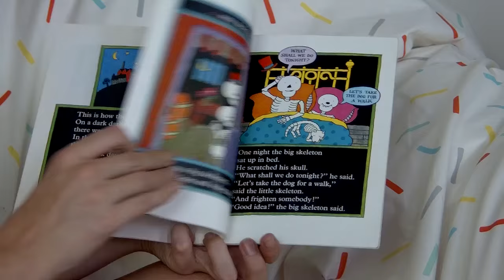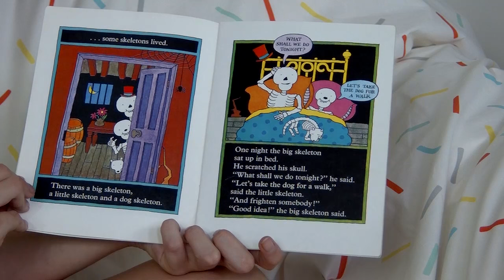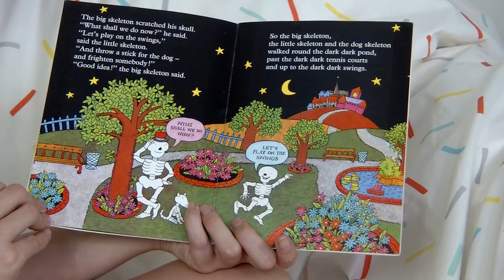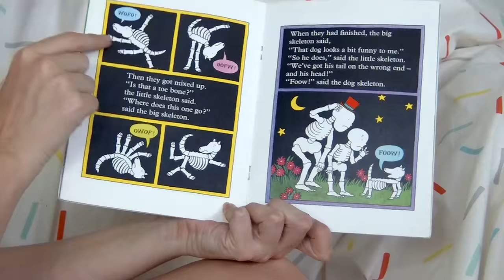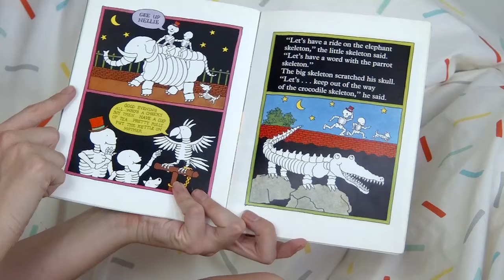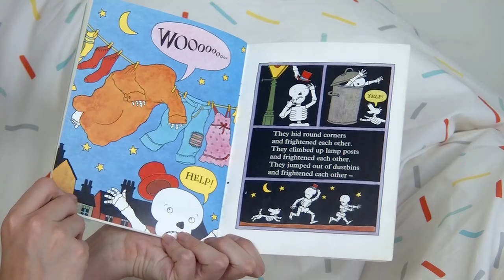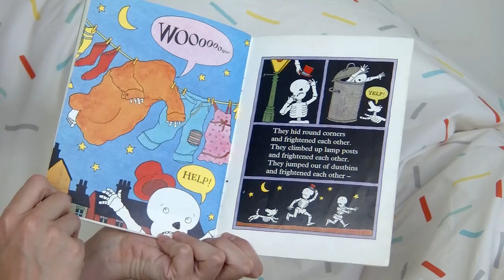Funny Bones - Janet Ahlberg & Allan Ahlberg